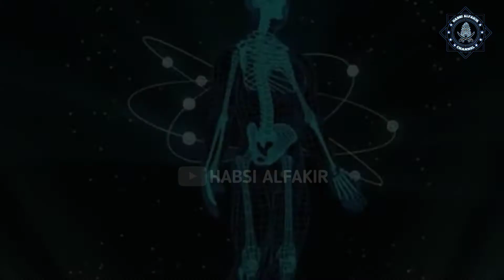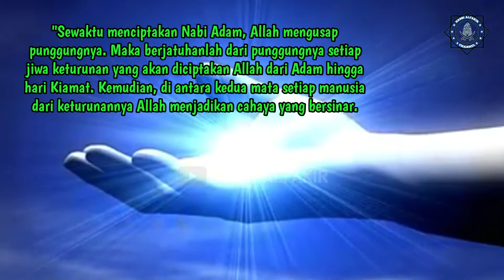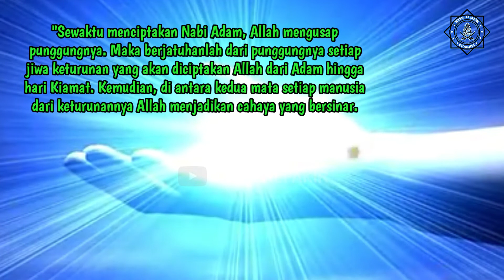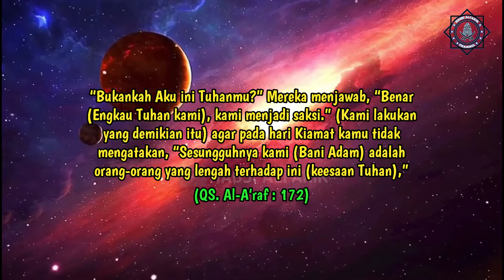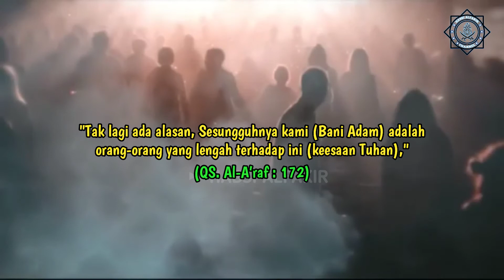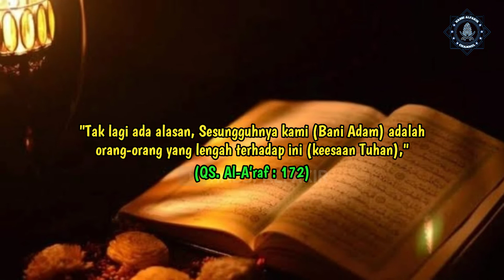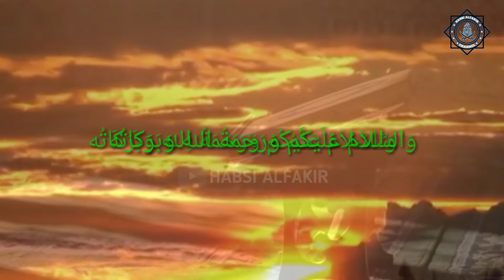WAJIB TAHU | Sebelum Lahir ke Dunia, Ini Janji Manusia kepada Allah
Tahukah Anda bahwa jauh-jauh hari sebelum terlahir ke dunia manusia sudah terikat perjanjian dengan Allah? Dan tidak ada satu rasul pun kecuali mengingatkan janji itu, sebagaimana dibenarkan dalam Al-Quran,
"Dan mengapa kamu tidak beriman kepada Allah padahal Rasul menyerumu supaya kamu beriman kepada Tuhanmu. Dan sesungguhnya Dia (Allah) telah mengambil perjanjianmu, jika kamu adalah orang yang beriman," (QS. Al Hadid : 8).

Kapan perjanjian itu dilakukan? Setelah kakek moyang manusia yaitu Nabi Adam ‘alaihissalam diciptakan. Demikian yang tersurat dalam hadis riwayat Abu Hurairah.

"Sewaktu menciptakan Nabi Adam, Allah mengusap punggungnya. Maka berjatuhanlah dari punggungnya setiap jiwa keturunan yang akan diciptakan Allah dari Adam hingga hari Kiamat. Kemudian, di antara kedua mata setiap manusia dari keturunannya Allah menjadikan cahaya yang bersinar. Selanjutnya, mereka disodorkan kepadanya. Adam pun bertanya, “Wahai Tuhan, siapakah mereka?” Allah menjawab, “Mereka adalah keturunanmu,” (HR. Al-Tirmidzi).

Habsi Alfakir Channel menyajikan seputar kisah dan info islami. Video disini hanyalah referensi berbagai riset dan pengumpulan data, foto dan video dari berbagai sumber yang dikemas dalam bentuk entertainment.

"Kebenaran itu hanya milik Allah SWT."